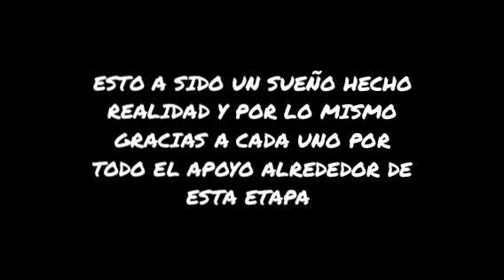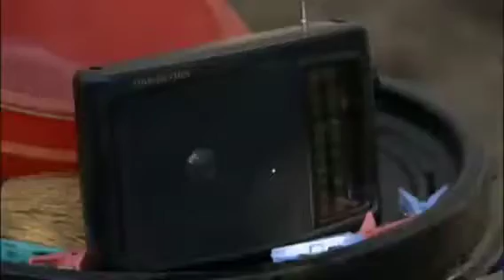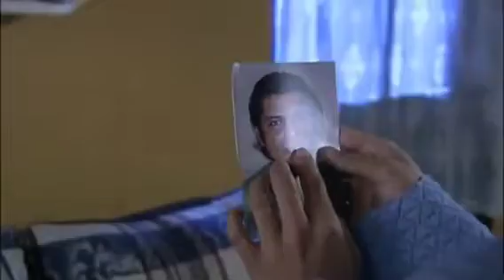La Rosa De Guadalupe | Mi Hija Vive | (1/2) Especial 1000 Suscriptores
GRACIAS A TODOS POR LOS 1000 SUBS DE VERDAD MUCHAS GRACIAS 😭🙏

ESTE MOMENTO NO ES SOLO PARA MI ES PARA USTEDES POR LO GRANDES QUE SON CHICOS Y CHICAS 😍🥲